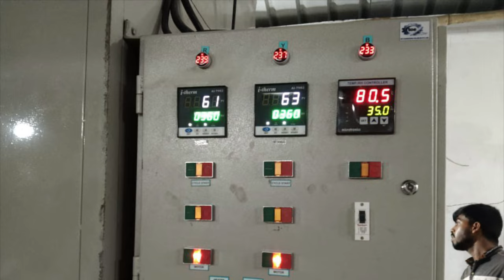Hakka Noodles Dryer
toe engineering projects pvt ltd is the leading manufacturer of Tray dryers for Hakka Noodles and Chowmin. Noodles/chowmin drying under the controlled Rh condition.
We have supplied the trays dryer all over India.

Toe Engineering Projects Pvt Ltd

Plot A-79 , Additional Anand Nagar MIDC, Ambernath East, East, near Sachin Hotel, Ambernath, Maharashtra 421506